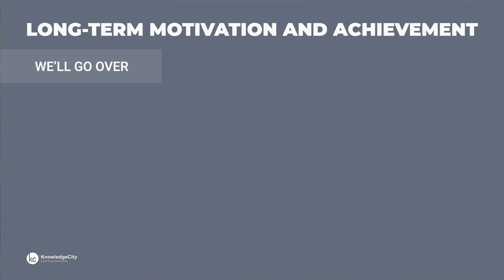Long-Term Motivation and Achievement - Introduction | Knowledgecity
It can be easy to get motivated when you’re just starting to work toward your goals but how can you stay motivated long enough to achieve your big goals? This can be done by properly understanding self-discipline and how it can affect your motivation, as well as how resilience in difficult situations plays a part. But one of the most vital things to understand is the concept of self-worth and how it can impact our desire to achieve.

In this course on Long-Term Motivation and Achievement, you will discover how to get and stay motivated over a long period of time. This course discusses how self-discipline can help you maintain your motivation and help you improve your resilience so you can overcome adversity. You will also explore the meaning of self-worth and how it isn’t based on title, salary, or other achievements. After taking this course, you’ll be ready to work toward your goals for how ever long they may take.